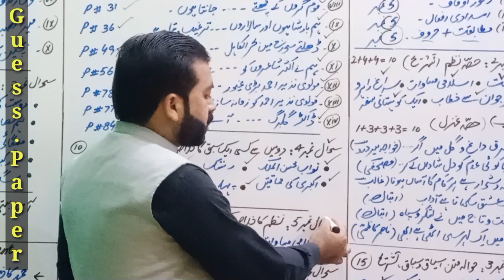12th Urdu | Guess Paper 2024 | حصہ نظم اہم خلاصے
In this video we about 12th urdu hisa nazam.
For Career Counselling
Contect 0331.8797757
(Whatsapp Only)
 7:00 pm to 9:00 Only
Friday & Sunday Off